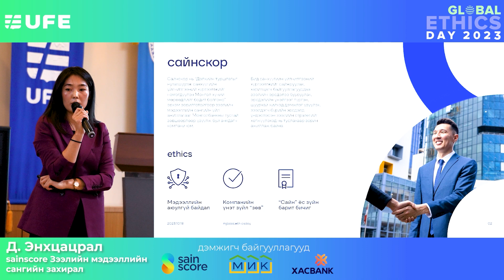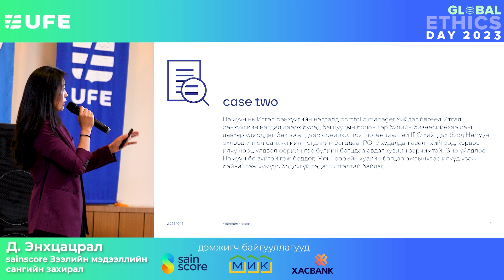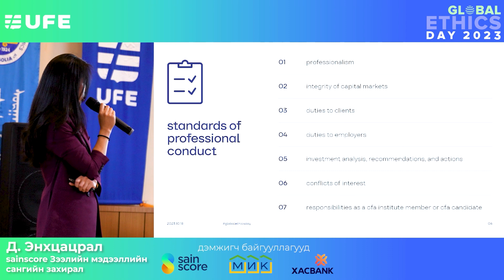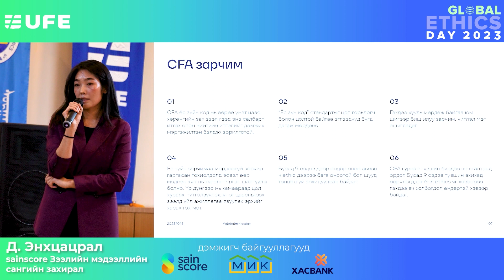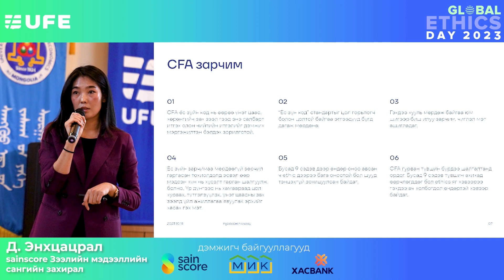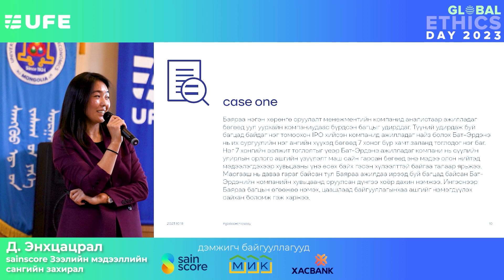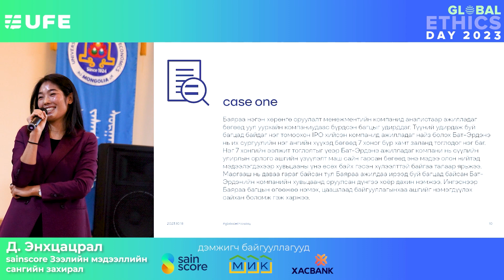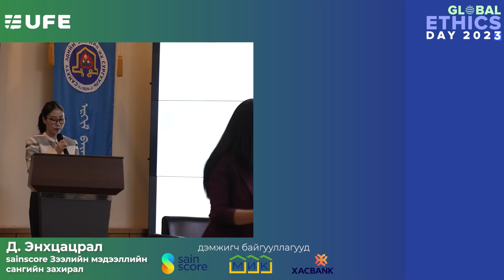Мэргэжлийн ёс зүйн ач холбогдол | Global Ethics Day 2023 | Part 3